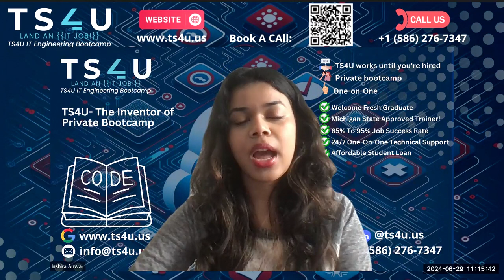First Week at New Job: My Experience, Nerves, & Achievements (2024)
- The speaker was nervous in their first week at their job, as there is a lot to learn beyond technical skills.
- The first week involved setting up accounts, meeting team members, and attending introductory calls and meetings.
- The speaker recommends being proactive in asking for resources and knowledge during the first few weeks to optimize learning and make future work easier.
- It is important to understand the company's environment, technical tools, processes, and team dynamics early on.
- The speaker advises taking advantage of the grace period in the beginning to ask questions, learn, and be curious, as expectations will increase later on.

Our Office address:
30500 Van Dyke, Ste- 201

Join me as I share my experience of my first week at my new job in 2024. I'll take you through the nerves, the challenges, and the achievements I encountered during this exciting time. Whether you're about to start a new job yourself or just curious about what a first week can be like, this video will give you insights into the rollercoaster of emotions and experiences that come with a new beginning in the workplace. Let's dive in together!